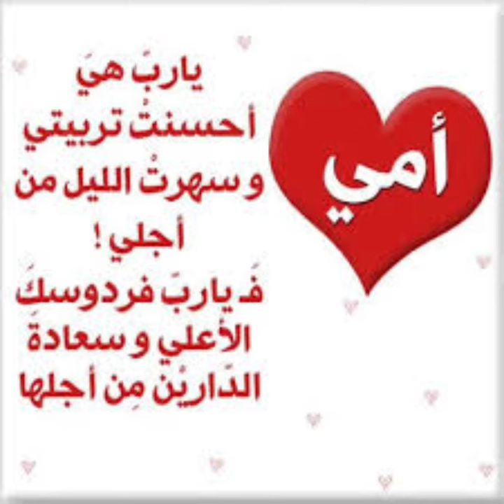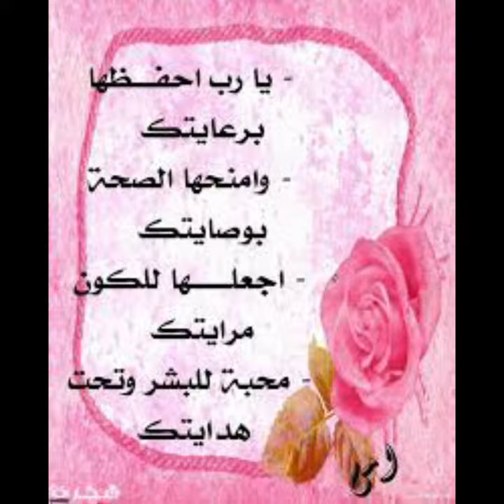💞 تهنئة بمناسبة عيد الأم#2022| اهداء هذه الأغنية لآمي 💞ولجميع الأمهات العزيزات 💞💞👩‍👦